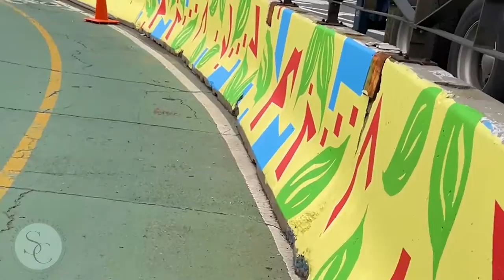3x1,000 ft NYC Department of Transportation Mural | By Saint-Cyr Art Studio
Client: NYC Department of Transportation

Size: 3x1,000 ft

Location: Colombia st and Atlantic ave, Brooklyn